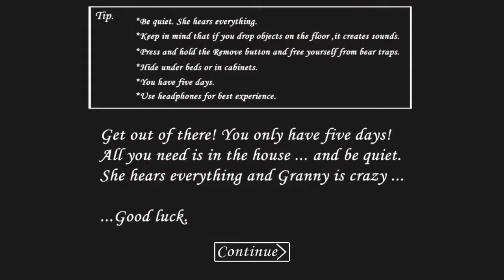Granny #4 | 1.4 is here!!! SHOTGUN AND GARAGE?!?!